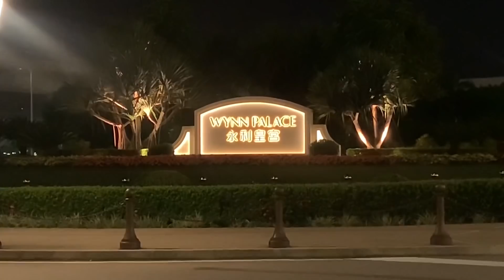內地客玩角子老虎機贏300萬！被揭逾期逗留仍獲派彩 !